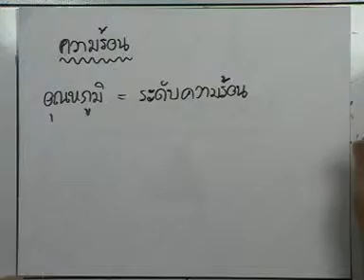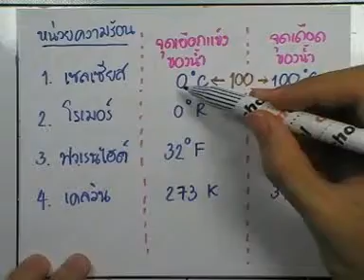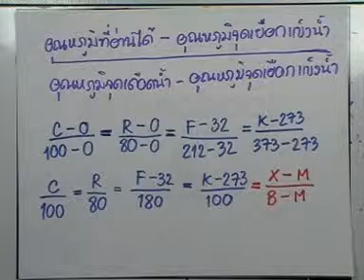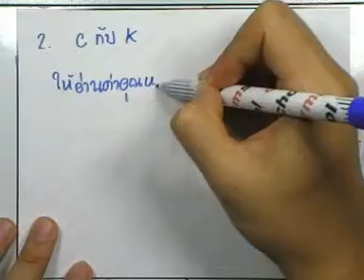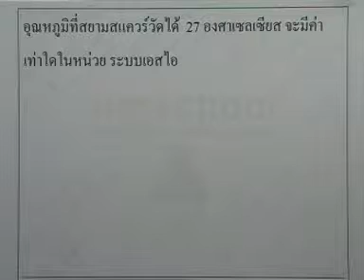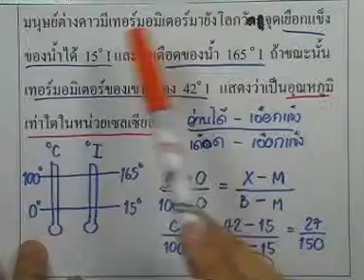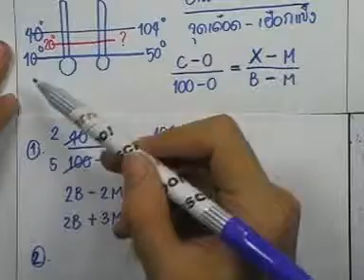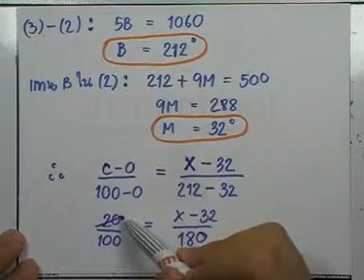ติดเตรียมฯ วิทย์ : ความร้อน ตอน01